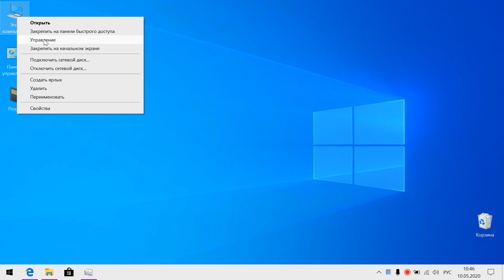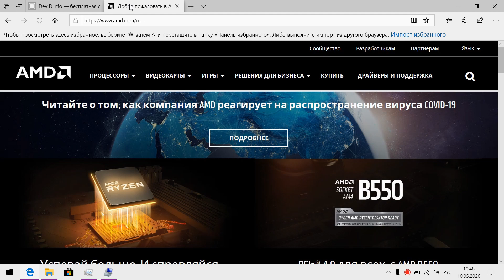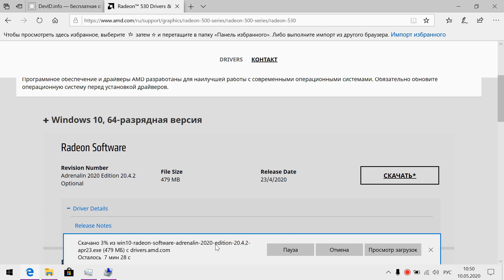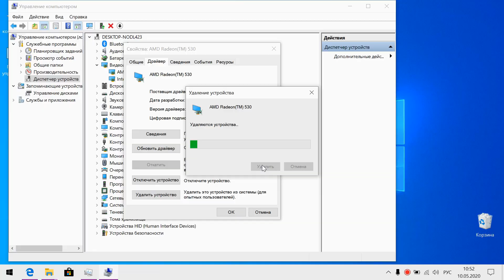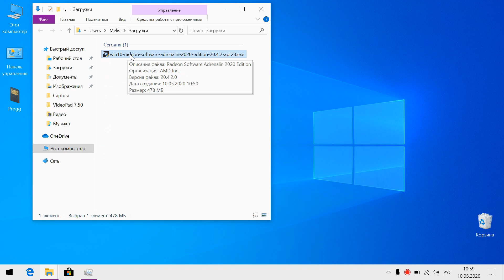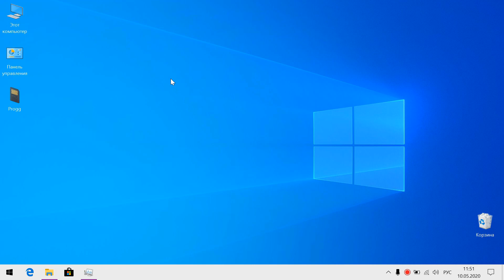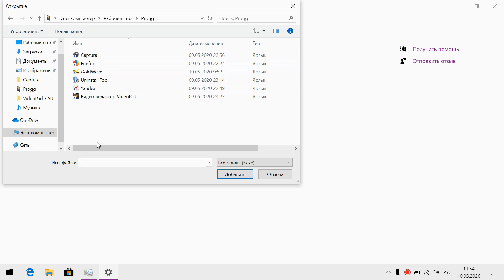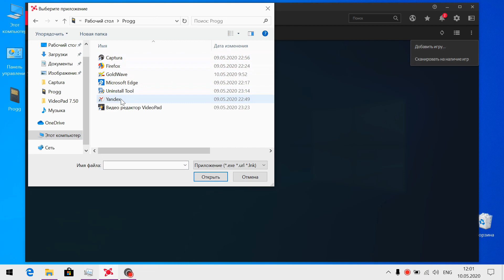AMD VIDEOKARTA DRAYVERLARINI O'RNATISH VA SOZLASH // AMD VIDEOKARTALARI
AMD Videokartalaring drayverlarini o'rnatish va sozlash. AMD Videokartalarini Sozlamaliri Kompyuter o'yinlarida yuqori FPS olish imkonini beradi. AMD Videokartalarining Drayverlarini skachat qilishni faqat AMD ning Rasmiy saytidan maslahat beraman. Videokarta Drayverlarini o'rnatganingizdan so'ng, Albatta, uni Sozlab olishingizni kerak. Aks holda Agar sizda Noutbuk bo'lda , Diskratnaya videokarta sizda ishlamay turadi. Kompyuter o'yinlarini hammasini va Kuchli dasturlarni Diskretnaya videokartaga Sozlab oling!

Kompyuter Yig'ishga qiynalyapsizmi! Professional va Igrovoy kompyter terish xizmati. Telegram kanal orqali Adminga murojaat qiling
Telegram kanalga aloqa✉️ ↓↓↓
yoki  @shaxsiykompyuter

🔧▶️XESHTEG: RADEON_GRAPHICS AMD_VIDEOKARTALARI AMD_UZ
amd drayverlarini o'rnatish . амд драйверларини урнатиш
videokarta drayverlarini o'rnatish
videokartani sozlash
videokartani nastroyka qilish
radeon 530 drayver o'rnatish
amd radeon
amd ryzen
amd ryzen sozlash
RX radeon haqida